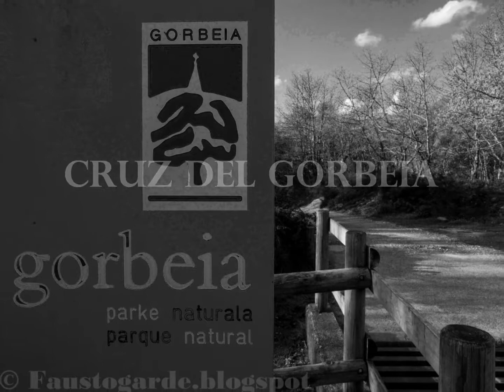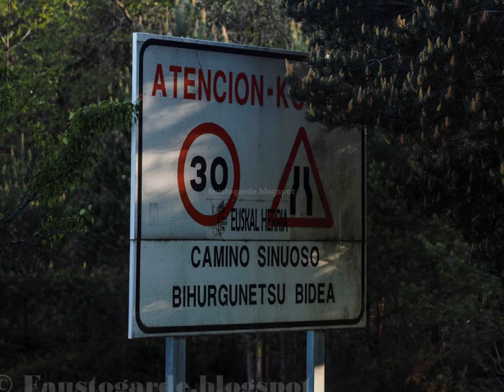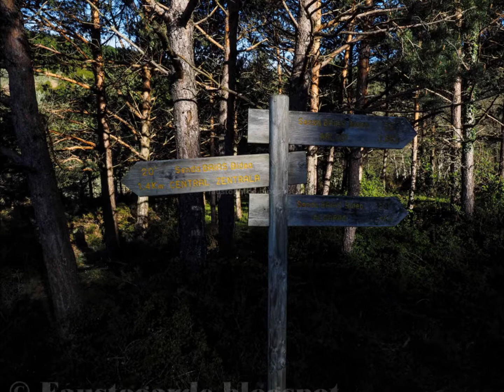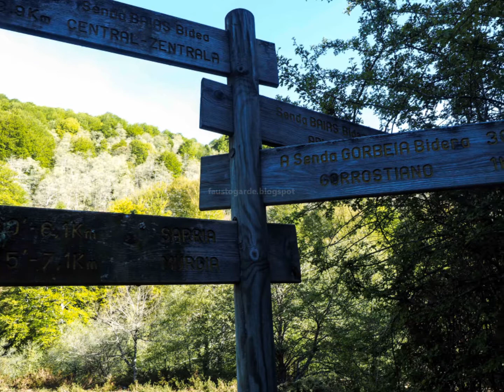Parque Natural del Gorbea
Ascensión a la cruz del Gorbea/Gorbeia desde el centro de interpretación del Gorbeia en Sarria Alava/Araba